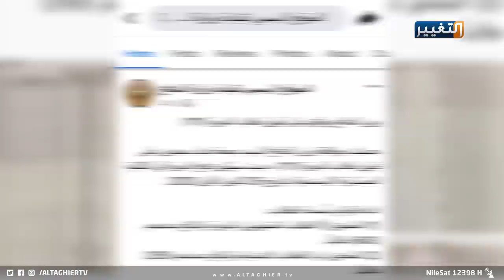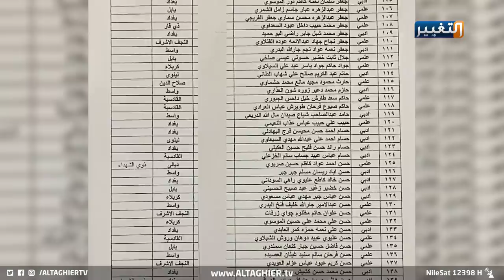الكاظمي يجعل اسم العراق مذهبا لكل العراقيين